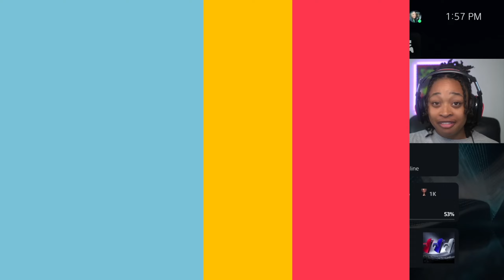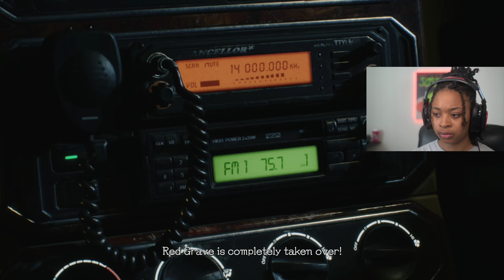DEVIL MAKE ME CRY 🥲 | Devil May Cry 5 - Part 1 (Legendary Dark Knight)